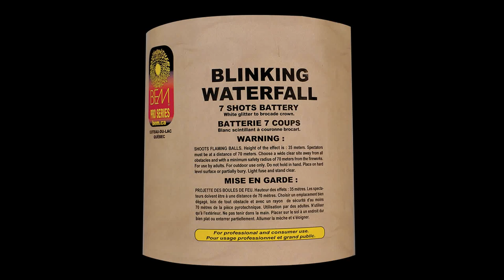Blinking Waterfall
Consumer firework. For more information about this product, please visit our

Feux d’artifice de consommateur. Pour plus d’information sur ce produit, veuillez visiter notre site internet à